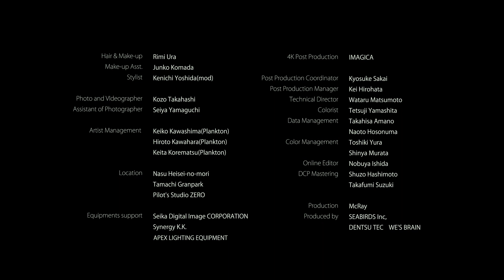Galaxy's Skirt / Emi Meyer (1080 HD)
ギャラクシーズ・スカート　／　エミ・マイヤー
2012/11/28　iTunes Store (Japan) にて独占先行リリース！！

Director: Ben Matsunaga
Director of Photography: Takuro Ishizaka
Shot on "CANON CINEMA EOS SYSTEM C500"

musicians:
Emi Meyer: Vocals
Zac Rae: Piano
Victor Indrizzo: Drum Loop
Sean Hurley: Upright Bass
Michael Chaves: Atmospheric Guitar
David Ryan Harris: Celeste, Electric & Acoustic Guitars, Drum Programming, Percussion, Mellotron, Strings

Engineered, Mixed, and Mastered by S. Husky Höskulds

Special thanks:
‪Akinori Yokosawa (Delta Air Lines) and Michiko Murakami (Delta Air Lines), Kazuya ‬Yabuta & Rico, Pato

フルハイビジョンの4倍の画素数を持つ高解像度4K撮影デジタルシネマカメラ Canon "EOS C500"で撮影された国内初のミュージック・ビデオ・クリップ。

4K解像度とは?
フルハイビジョン (1920×1080) の4倍の画素数を持つQFHD(3840×2160）や4K(4096×2160) のこと。Canon "EOS C500"では 4K(4,096×2,160ドット)の映像を撮影し、その画質を劣化させることなく、RAWデータで出力できる。
＊４Ｋ映像をご覧いただくためには、４Ｋに対応した業務用再生機、および４Ｋプロジェクターなどの出力機が必要です。